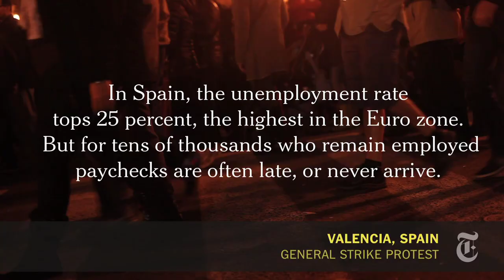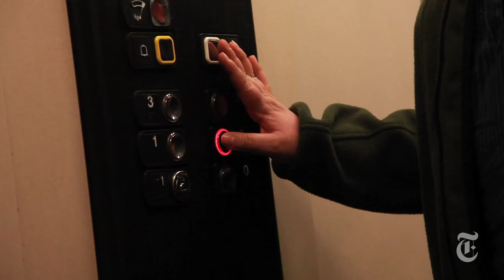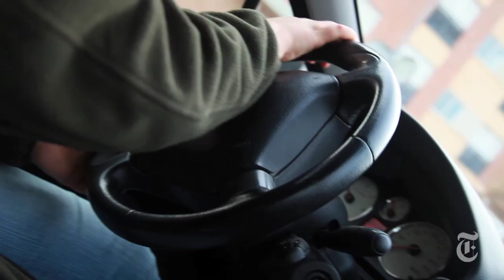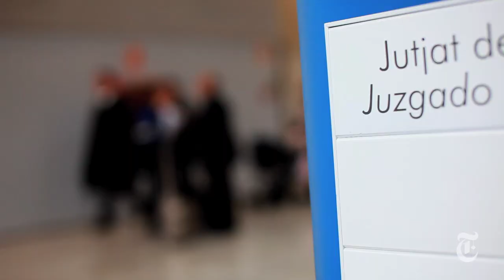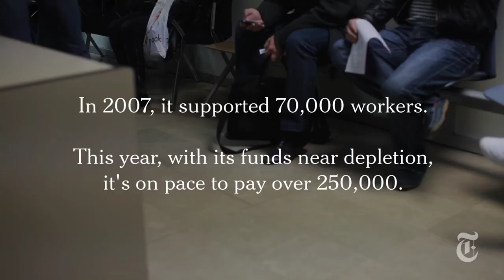In Spain, Having a Job Doesn't Guarantee a Paycheck | The New York Times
The Times's Suzanne Daley reports on struggling Spanish workers who have avoided losing their jobs but often face weeks or months without paychecks.

In Spain, Having a Job Doesn't Guarantee a Paycheck